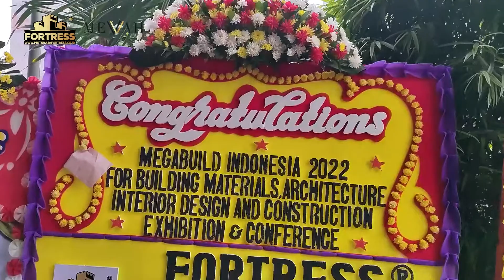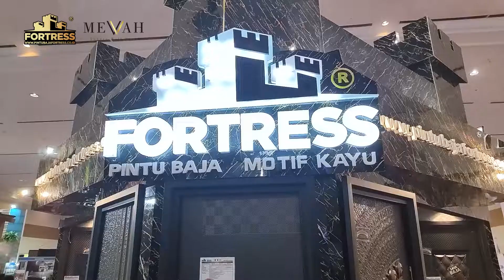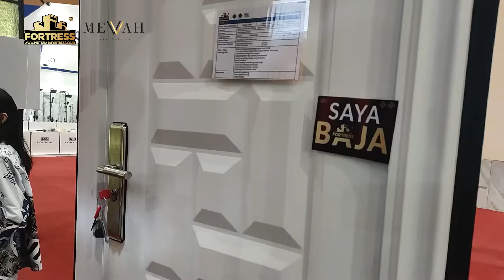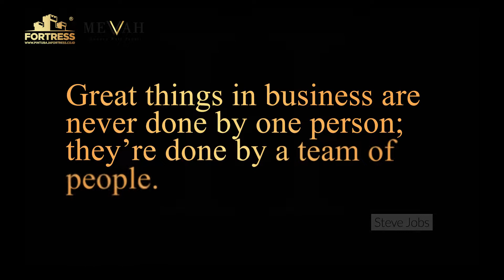KESERUAN & KETEGANGAN PT. JBS PERKASA DALAM EVENT MEGABUILD TECH 2022!!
Halo, Ksatria FORTRESS®️

2 Brand dari Perkasa Corp yaitu FORTRESS®️ Pintu Baja dan MEVVAH Wall Panel hadir dalam Event MEGABUILD TECH 2022 yang bertempat di JCC, Senayan pada 16-19 Juni 2022.

Dalam event kali ini, keseruan dan ketegangan bisa dirasakan karena adanya persaingan dari kolaborasi antara team FORTRESS®️ Pusat dan team FORTRESS®️ Cabang.

Penasaran mengenai pendapat para visitor tentang FORTRESS®️ dan pencapaian yang diraih oleh team?
Saksikan sekarang juga full videonya di atas!!!

FORTRESS®️ PINTU BAJA MOTIF KAYU⠀
Jl. Raya Binong No.99 ⠀
Curug - Lippo karawaci - Tangerang⠀